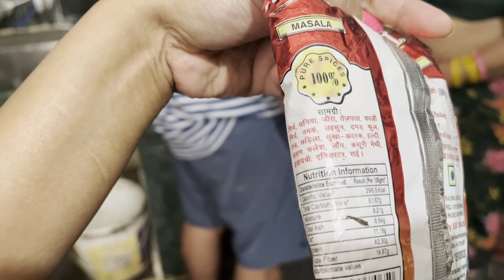Chulha pe desi style chicken